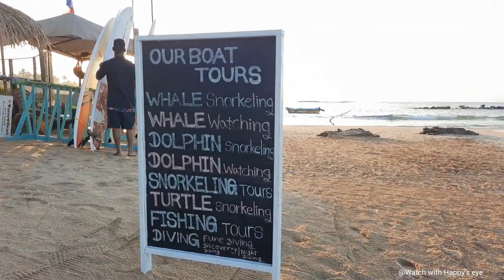🇱🇰 Mirissa beach. walk. Mirissa, Sri Lanka